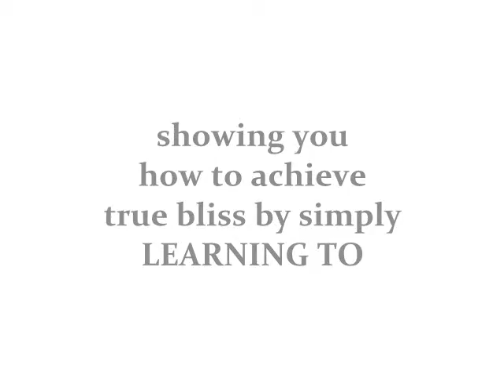Book Video Trailer: Imagine God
Imagine God provides biblical insight into the power of man's imagination and how it is a gift from God. This booklet will open readers to how God created our imagination for good by giving us His plan for our lives, then for us to implement that plan - whether it is to build an orphanage, invent a new way of energy, or find the cure to an incurable disease. Author H. Eric Fearman goes on to explain how the imagination is not only a spiritual gift, but also a battleground for deception by Satan to turn us away from God's destiny.